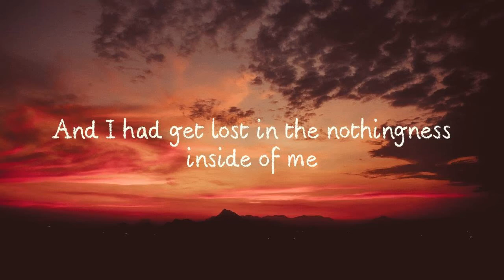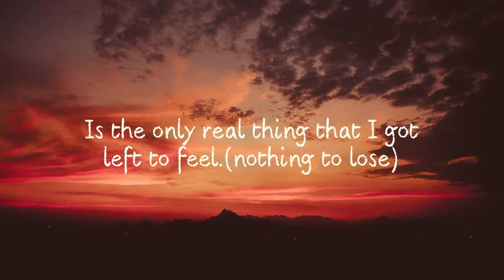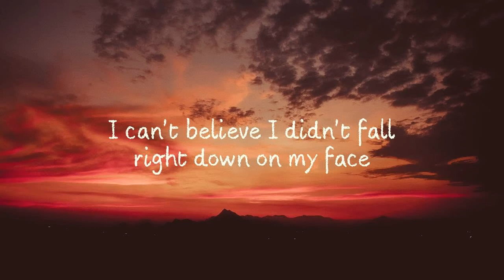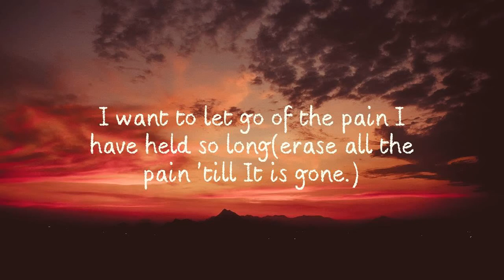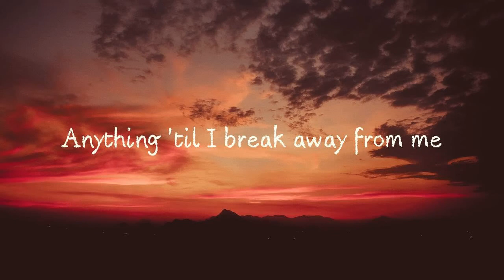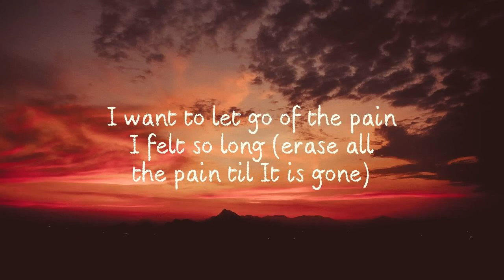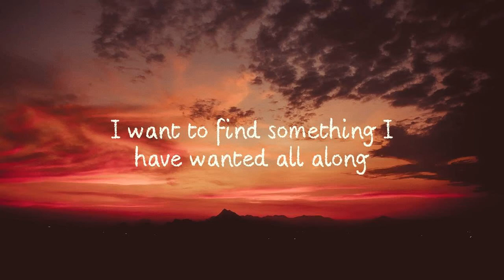Somewhere I Belong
Linkin Park - RIP Chester Bennington  (March 20, 1976 – July 20, 2017)                                       Romans 15:13  - 'May the hope of God fill you with all joy and peace as you trust in him, so that you may overflow with hope by the power of the Holy Spirit   🕊🕊🕊                                      To belong is to be accepted. To belong is to feel secure. Without belonging, we are alone. As humans, our greatest desire is to know and be known, to love and be loved and to feel confident that those who know and love us will be there for us through joy and trouble.